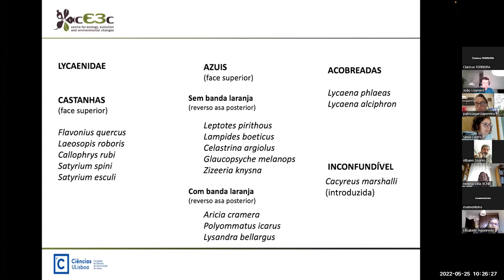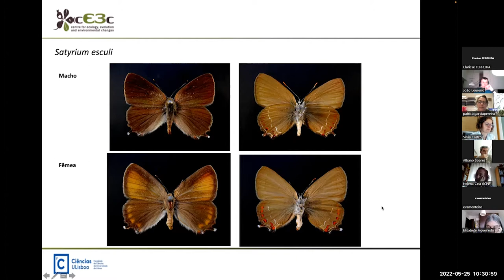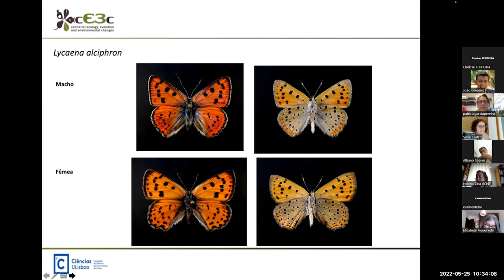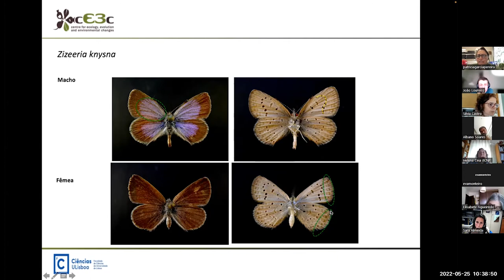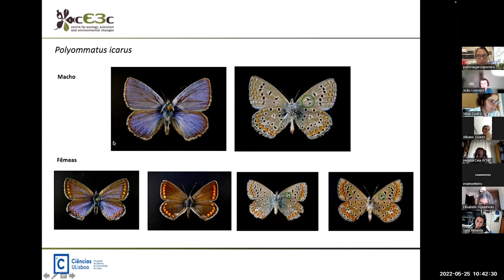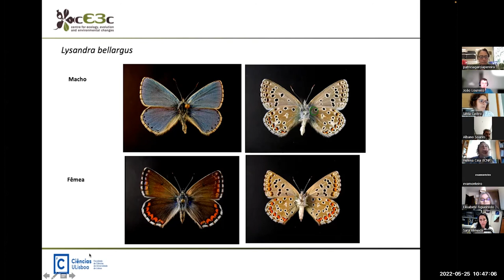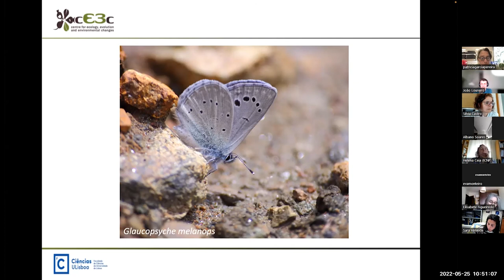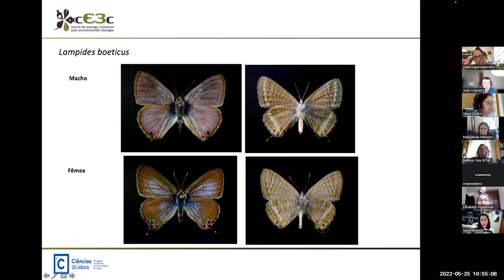Curso de identificação de borboletas | parte 5 - Lycaenidae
Curso dividido em 7 partes com o objetivo de capacitar todos os interessados a conhecer e identificar as cerca de 60 espécies de borboletas mais comuns de Portugal Continental. Especialmente recomendado para os cientistas cidadãos com interesse em participar, ou já participam, no projeto de monitorização Censos de Borboletas de Portugal (mais informação

Curso gravado no âmbito do projeto SPRING - Strengthening Pollinator Recovery through INdicators and monitorinG

Oradora: Patrícia Garcia Pereira | Centro de Ecologia, Evolução e Alterações Ambientais ( @cE3c  )